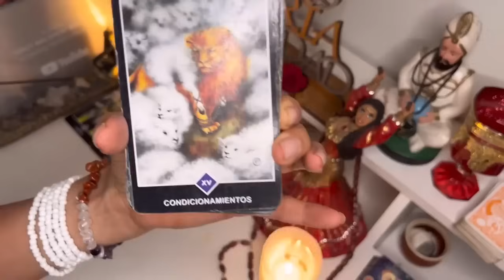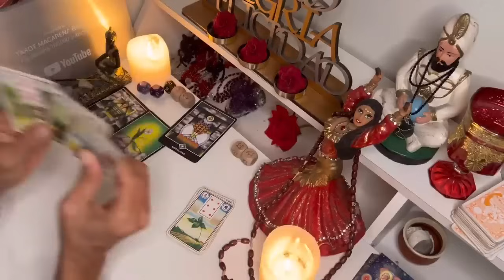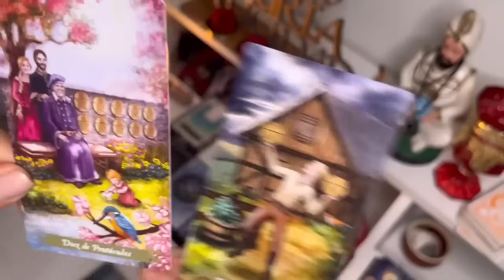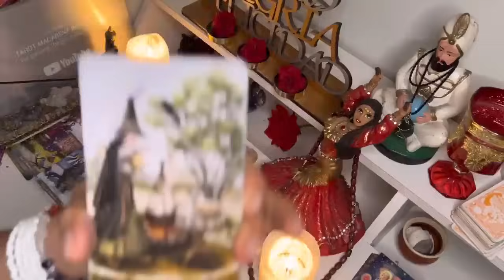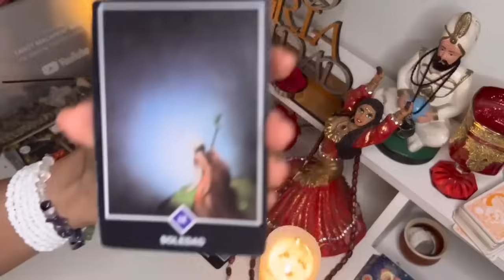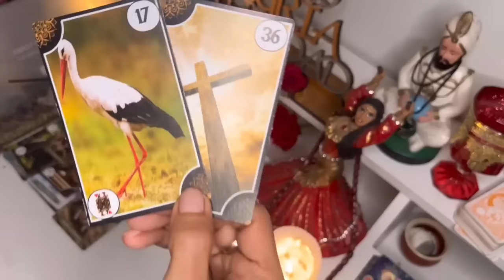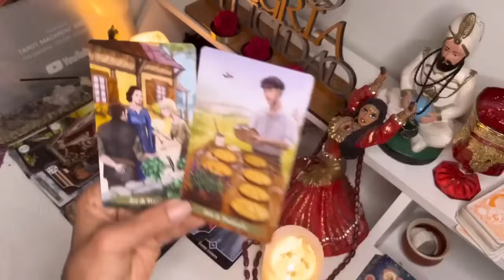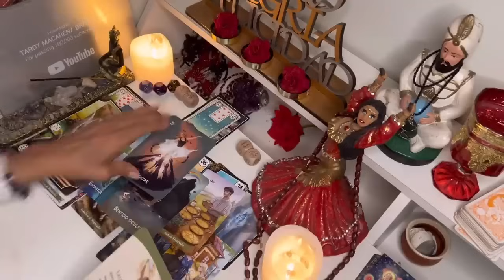Piscis 💃TU ÉXITO LE "PATEA" EL EGO A ESTA PERSONA// LA CARA OCULTA DE ESTA MUJER SALE A LA LUZ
Macarena